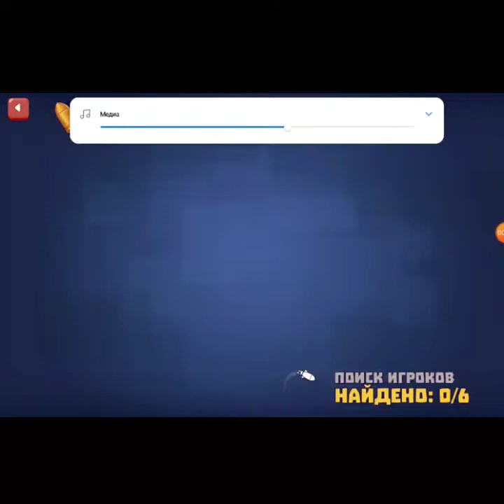Бой в TanksALot лига 1 стрельба из танка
Смотри мини бой. Сражение на танке